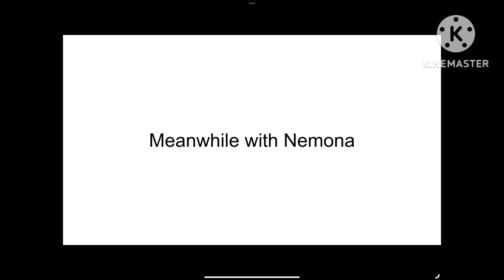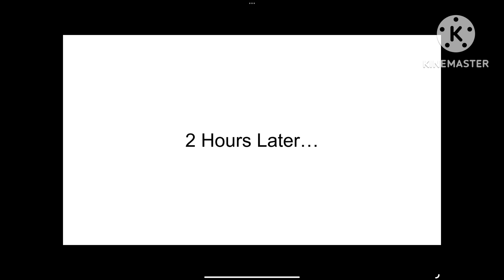Hazel Charming and Friends: Black Friday Shopping [27] (13+)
Hazel and her friends go Black Friday shopping.

Ft. @LexiHoshikoTheCuteGirlAUTTP, @S1LLY_M4RY_4NN_L0V3R, @SoniaPandaArtist, @sunnyfromsunnyday6633, @blairiscute7311, and @roxthegal7732